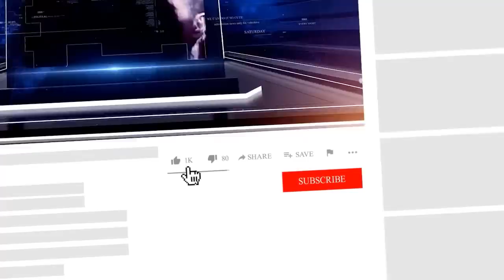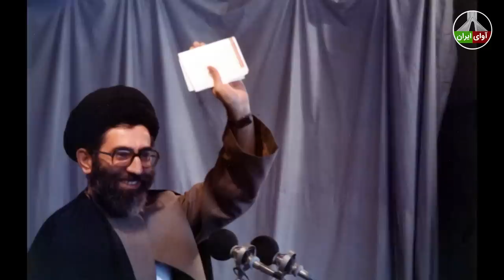به لحظات ملکوتی و شادمانی ملت ایران میرسیم